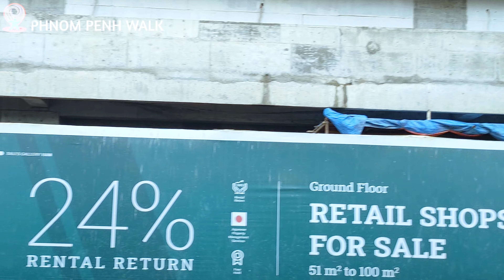Topped Off LE CONDÉ BKK1 SOONEST !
Construction of Le Condé Bkk1 condominium, worth $ 50.5 million, 43 floors with 145m height developed by Wangfu Guoji Property Development Co., Ltd will be completed 100% building on October 26 soon.

LE CONDÉ BKK1 is a mixed-use 43 story building launched with 145 meters height by Wangfu International Real Estate Development Co., Ltd with the concept of "The Heart Of It All". The building is set to be an iconic building in the central of Phnom Penh of Beoung Keng Kang 1 (BKK1) area.

Le Condé BKK1’ is a mixed-use serviced apartment with 4 revolutionary facilities and the first Smart Home integration in Cambodia.

With the inspiration of the scenic rural fields of Southeast Asia and the greatest Cambodian architectural pioneer, Van Molyvann, LE CONDÉ BKK1 is designed to be the mild luxury and life of wisdom and a balance between pursuit and humilit

The development is constructed by a premium-qualified engineering company from China, set to be the tropical landscape with the elegance of the oriental arts and will be managed by a Japanese company, Hopetree Japan.